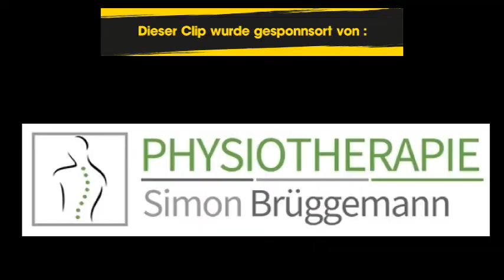Am Rande der Bande. Ausgabe 15.01.2020